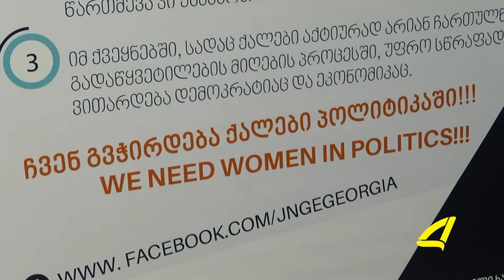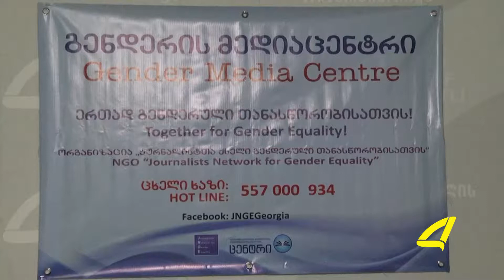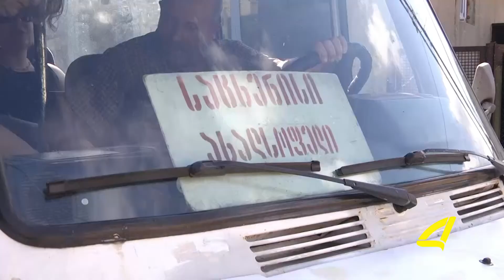ქრონიკა 09 -06- 2017